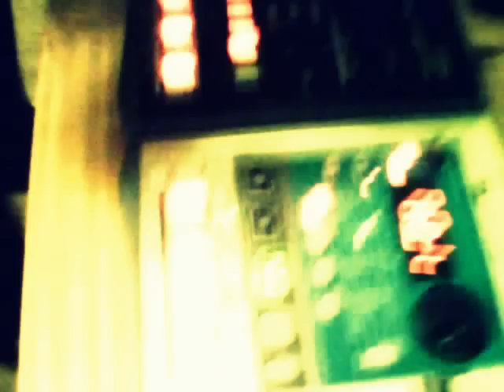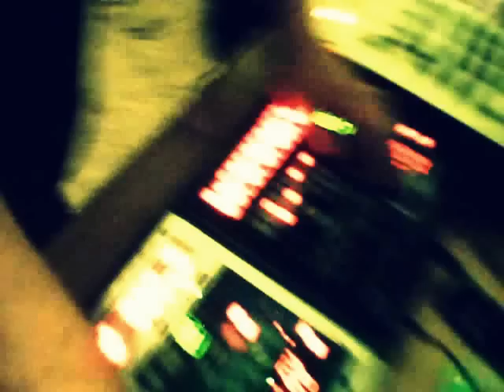Nevo - Live sssion (drum & bass korg electribe)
Artist: Nevo
Song: Live recording